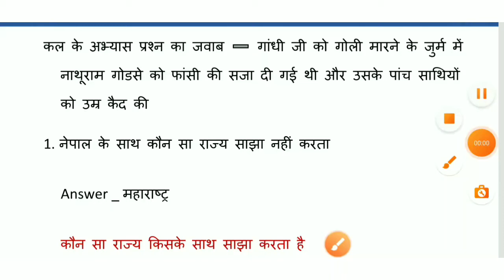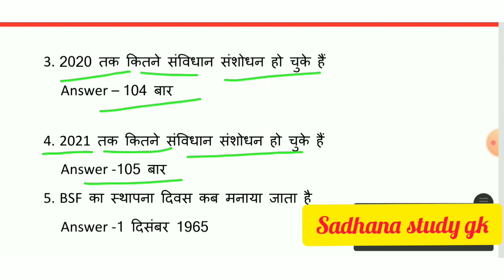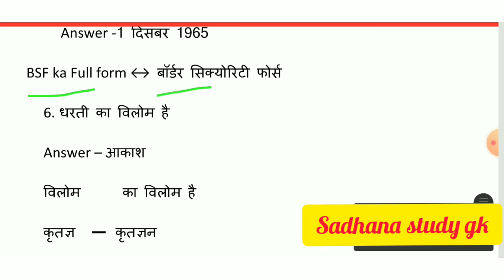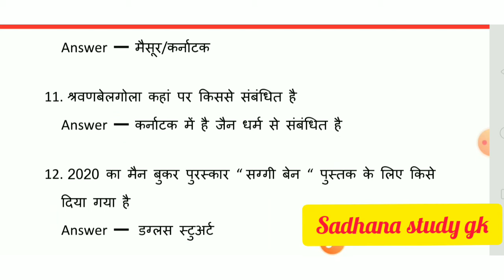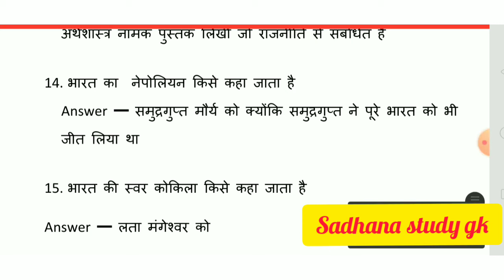SSC GD परीक्षा 14 दिसंबर 1st 2nd शीफ्ट के प्रश्न || SSC GD question || SSG in hindi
हेलो दोस्तों आज के वीडियो में हमेशा से यह डी परीक्षा की 14 सितंबर के फर्स्ट सेकंड स्विफ्ट के प्रश्नों को एनालिसिस के आधार पर प्रश्न को पूछेंगे और उनके जवाब भी देंगे सारे प्रश्न बहुत ही महत्वपूर्ण है

यह सारे प्रश्न एसएससी जीडी परीक्षा और एसएससी जीके के exam से संबंधित है

Video topic quzrives 👇
1. sscgk
2. ssc gd countable gk
3. ssc gd 2021
4. 1st 2nd shift ke aynalisisy
5. ssc gd questions answers video in hindi
6. gk question answer video
7. ssc gd2021 video
8. gk quiz hindi
9. civil services gk video
10. ssc gd questions in hindi
11. ssc gd questions
12. ssc gd new video
13. 2021 gk video
14. ssc gk video 2021
15. today gk video